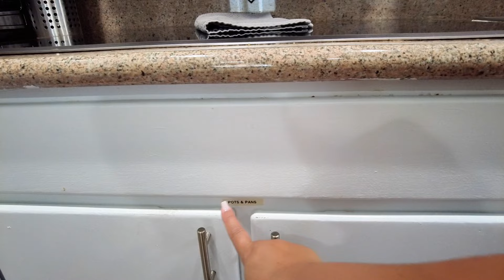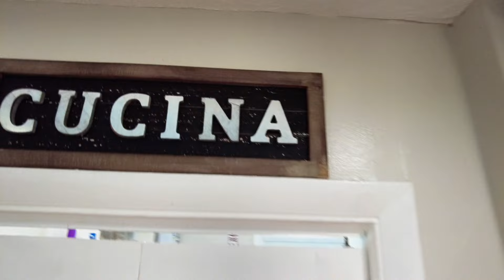COMO OS FAMOSOS COMPRAM CASAS NA FLÓRIDA? Cidade que os cariocas AMAM 🤩🏠 🇺🇸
A partir de 25% de entrada, estrangeiro pode investir nos EUA 🇺🇸 🏠
Siga também nosso instagram profissional: @suarealtornaflorida

Para voce que busca um imóvel na Florida. Trabalhamos com compra, venda, aluguel e administração do seu imóvel na Florida.

Tamara Spanghero
Casalina Realty